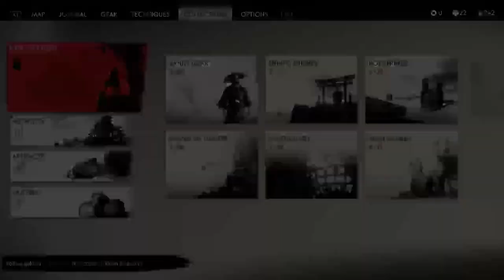Ghost of Tsushima 5